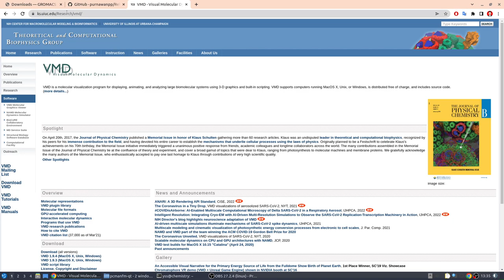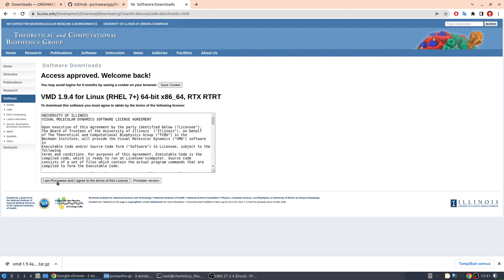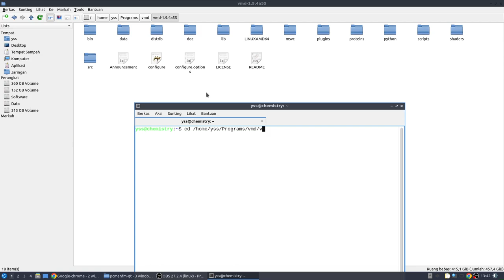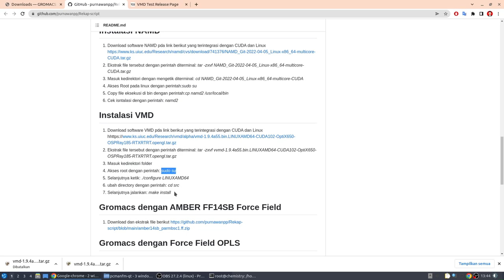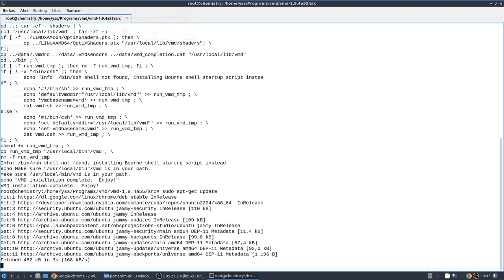Cara Instalasi Visual Molecular Dynamics (VMD) | Step Installation VMD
1.
2. Ekstrak file tersebut dengan perintah diterminal: tar -zxvf vmd-1.9.4a55.bin.LINUXAMD64-CUDA102-OptiX650-OSPRay185-RTXRTRT.opengl.tar.gz
2. Masuk kedirektori folder
3. Akses root dengan perintah: sudo su
4. Selanjutnya ketik: ./configure LINUXAMD64
5. masuk ke folder directory src dengan perintah: cd src
6. Selanjutnya jalankan: make install